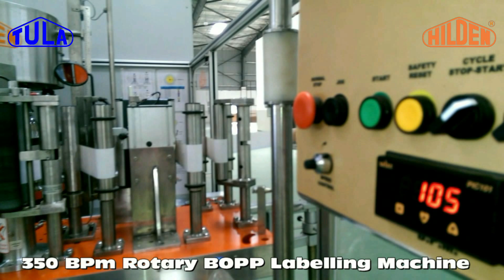350 BPM Rotary BOPP Labelling Machine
We manufactures Aerated Soft Drink, Fruit Juice & Mineral Water Fillers having 60,75 valves and 15 Crowner/cappers, operating at speeds of 500 bottles per minute. Bottle Washers of 20wide / 25wide / 30wide / 34 Wide/ 40 wide / 43 Wide & 45 Wide bottles and having one/two/three/four soaking compartments running at speeds of 300 BPM to 720 bottles per minute are built. A Matching capacity Proportion Mixers, Carbonators and Conveyors are also offered. Automatic Case/Carton de-craters and case packers are also manufactured of matching capacity.

Apart from Soft Drinks, We also manufacturers equipment for Breweries, Distilleries as well as Pharmaceuticals and Cosmetics. Pressure Sensitive Labelling Machines, Coding and Inspection machines, Screw Cappers, Carton Erectors and Sealers are some packaging machines in the range. The capacity and efficiency of our Machines are continuously being enhanced. We provide cost effective solutions with the lowest capital investment across to our clients.